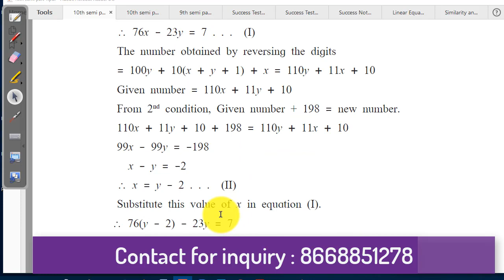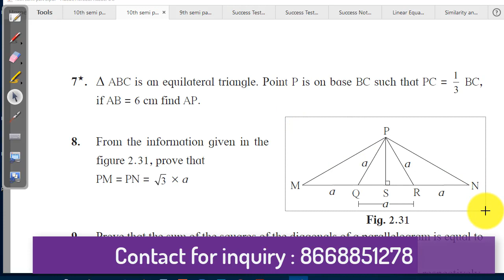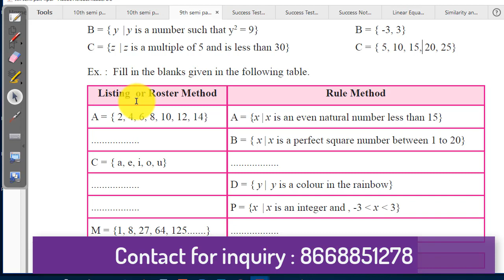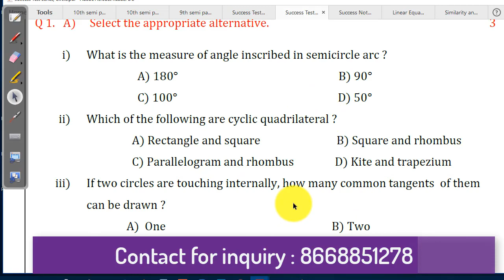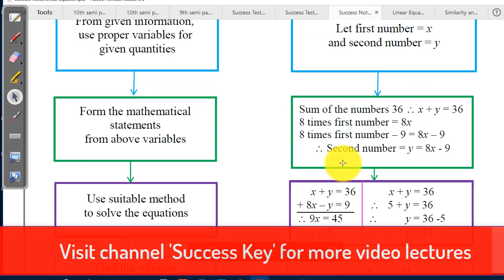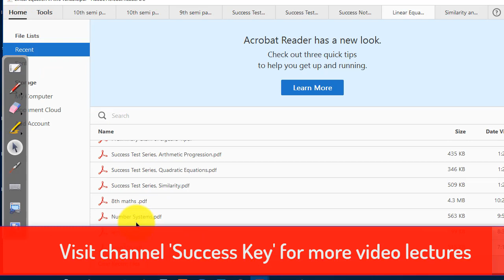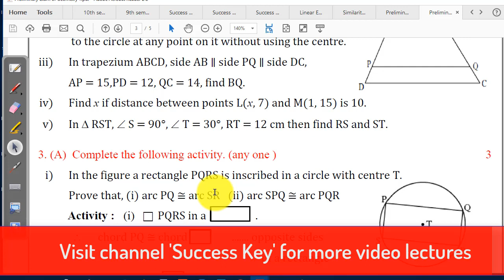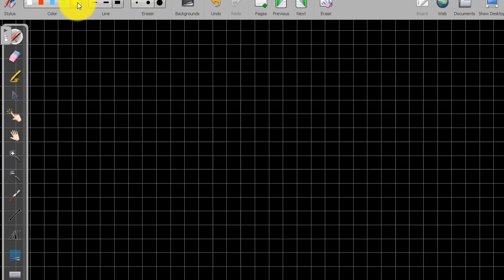Online Classes for class 9th and 10th | CBSE | English | Semi | Marathi medium